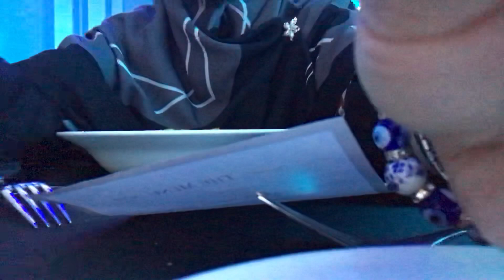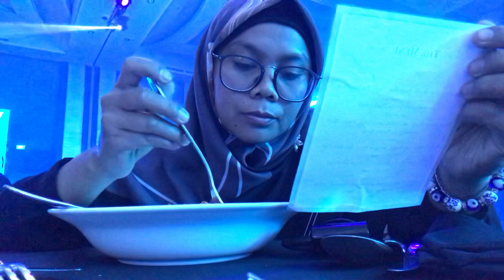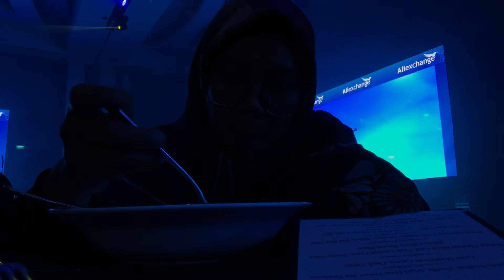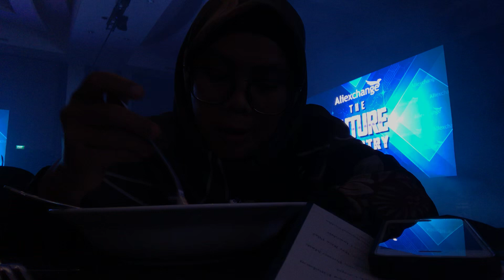Ndeso!! GALA DINNER DI HOTEL BINTANG 5 KAWASAN SCBD UENAK TENAN MAKANANNNYA TAPI GA NGERTI JENENGE